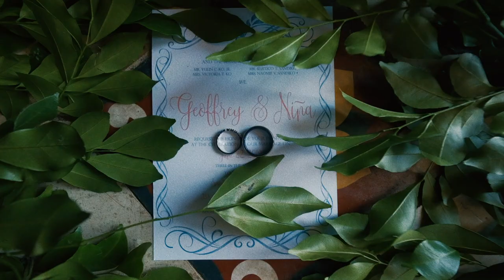Geoff & Ñina / a Same Day Edit Film in Las Casas Filipinas De Acuzar, Bataan